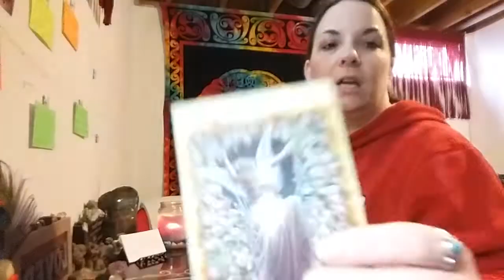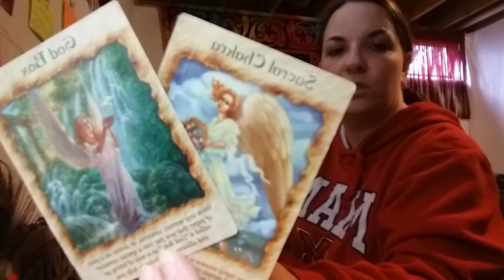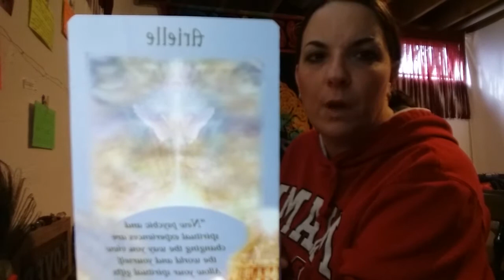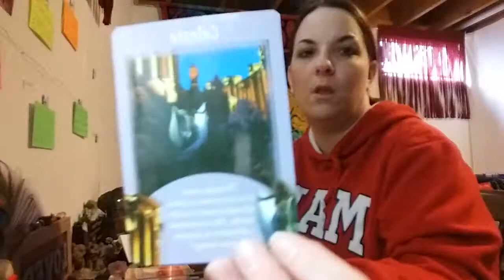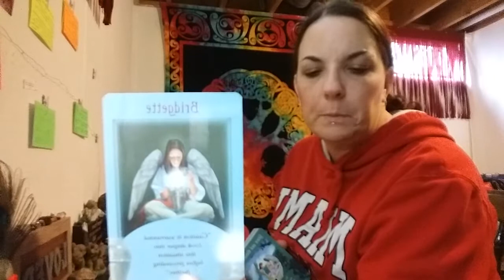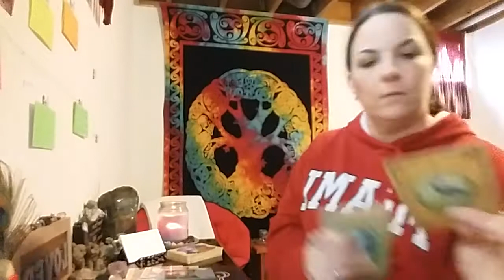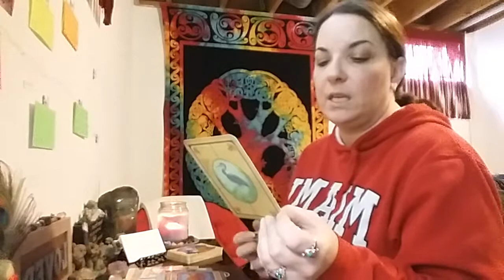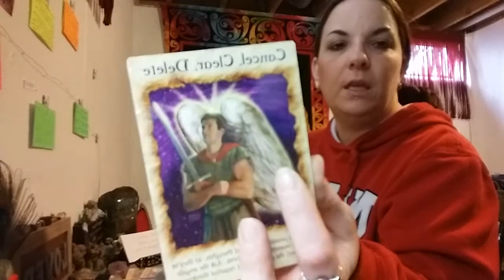Aries , Leo, Sagittarius Angel Messages February 15-21, 2019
Angel messages and animal spirit guidance for all fire signs for the week of February 15th through 21st 2019. This reading won't resonate with everyone. For mature audience.